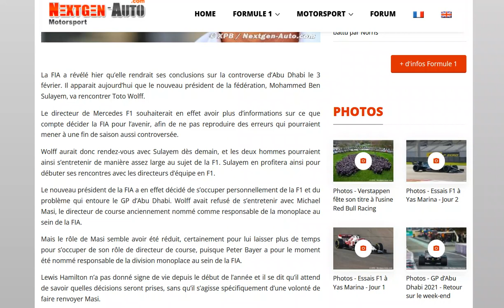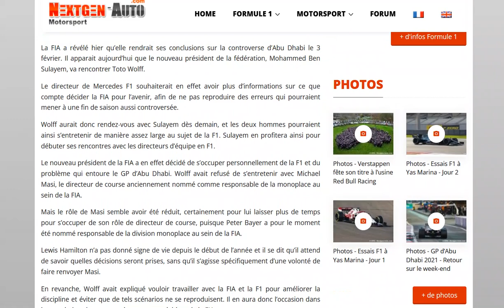Toto Wolff VS Mohammed Ben Sulayem : la rencontre aura lieu dès ce vendredi 14 janvier 2022 !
Dommage on pourra pas voir ça en direct !